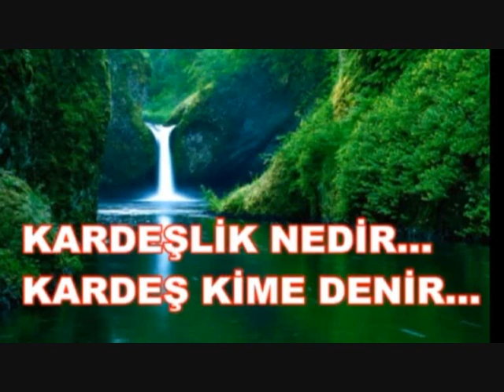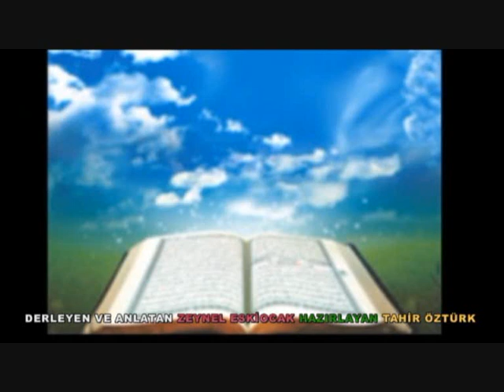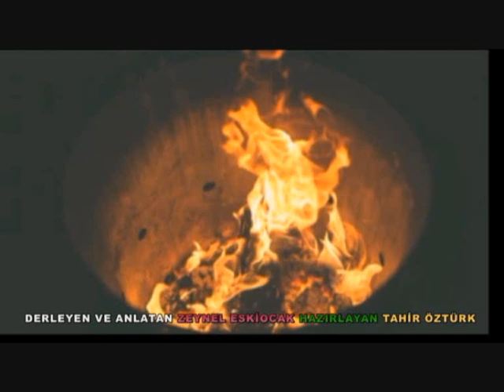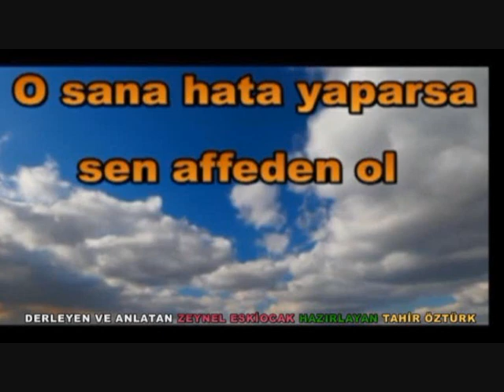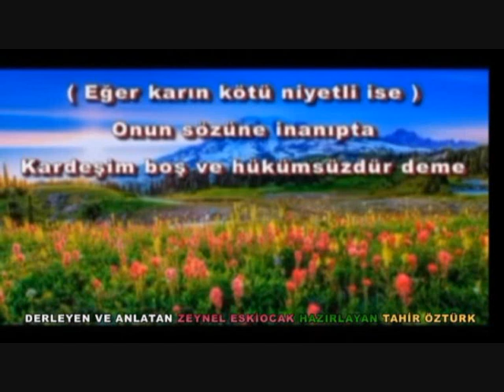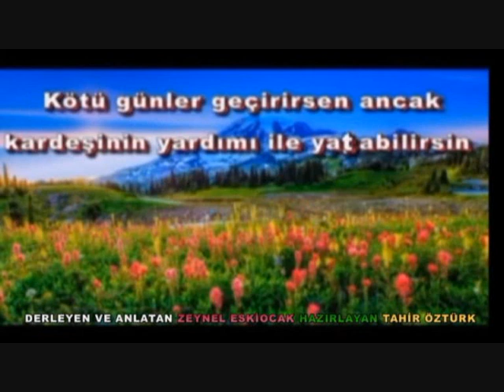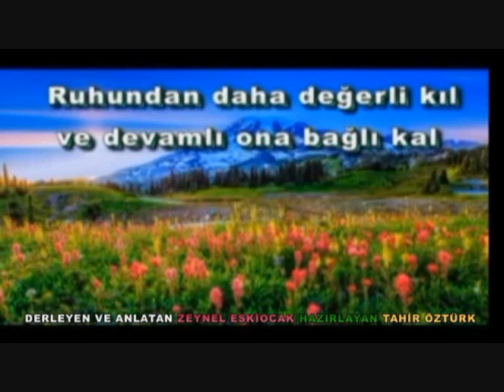kardeşlik nedir kardeş kime denir şeyh zeynel eskiocak el davud harbiye hatay tahir öztürk